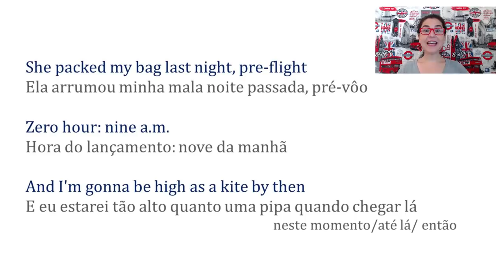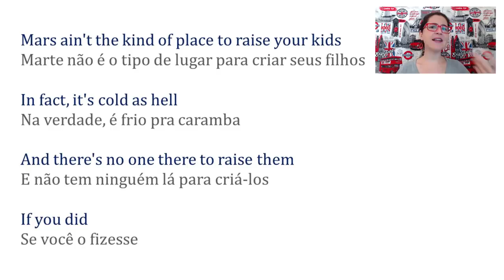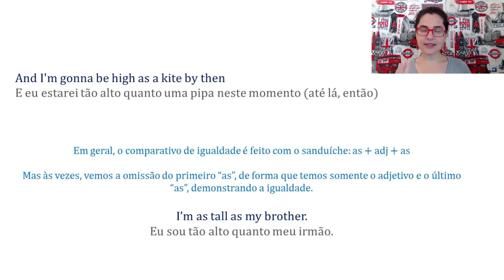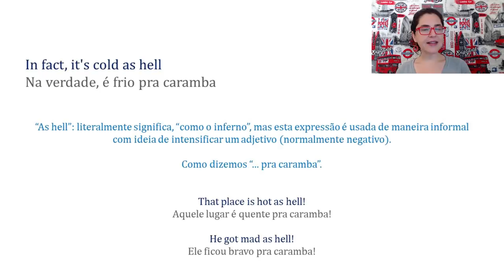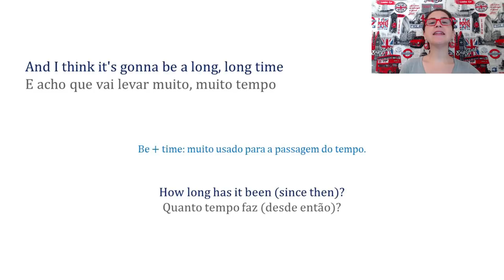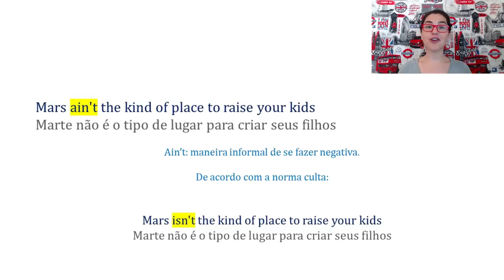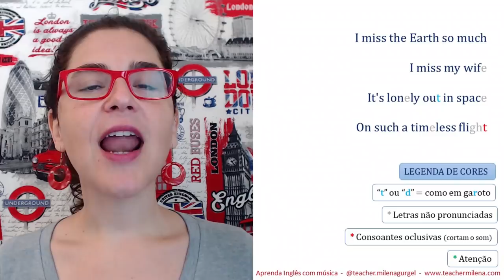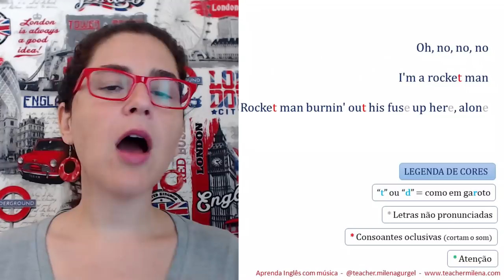Rocket Man - Elton John - Aprenda Inglês com música by Teacher Milena #109 (S6E4)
E na sequência da estreia do filme sobre sua vida, Sir Elton John volta à série "Aprenda Inglês com música" com "Rocket Man".

Esta é uma aula de inglês completa, com a compreensão da letra da música, estudo de estruturas do inglês presentes na canção e dicas de pronúncia passo a passo para você aprender a cantar!

APRENDA INGLÊS COM MÚSICA - Um projeto da Teacher Milena no YouTube e em podcast.

PLAYLISTS aicm

Quer ouvir as músicas no Spotify?

O podcast está no Spotify também!!!

Letra:

She packed my bags last night pre-flight
Zero hour nine AM
And I'm gonna be high as a kite by then
I miss the earth so much I miss my wife
It's lonely out in space
On such a timeless flight
'Till touch down brings me round again to find
Oh no no no I'm a rocket man
Rocket man burning out his fuse up here alone
Mars ain't the kind of place to raise your kids
In fact it's cold as hell
And there's no one there to raise them if you did
And all this science I don't understand
It's just my job five days a week
A rocket man, a rocket man
Compositores: Elton John / Bernie Taupin